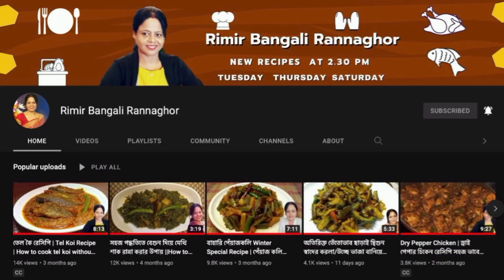উচ্ছে আলুর রসা গরম ভাতের সাথে মুখে লেগে থাকবে | niramish ucche recipe | আলু করলার রেসিপি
Welcome to Rimir Bangali Rannaghor. Today we will learn to make “গরম ভাতের সাথে উচ্ছে আলুর রসা মুখে লেগে থাকবে | niramish ucche recipe | আলু করলার রেসিপি ." Bengalis love to start their typical meal with something bitter. For that this Bitter Gourd can be a favourite pick. This summer special recipe is served best with warm rice. I have shared tips in this recipe video on how to keep the bitterness in check.

Rimir Bangali Rannaghor Menu

If you are looking for:

karela recipe | bharwa karela recipe | উচ্ছে আলু ভাজি | উচ্ছে বা করলা রান্না | bitter gourd potato recipe bengali | তিতা ছাড়া করলা ভাজি | আলু করলার তরকারি | summer special recipe | উচ্ছে চচ্চড়ি প্রথম পাতে ভাতের সাথে দুর্দান্ত লাগে | উচ্ছে অনেকেরই অপছন্দ এইভাবে রান্না করে দিলে বাচ্চা থেকে বড়ো সবাই চেয়ে চেয়ে খাবে | এই ভাবে উচ্ছে ভাজা রান্না করলে স্বাদ হয় দ্বিগুন–উচ্ছে আলু পেঁয়াজ ভাজা | করলার তিতা দূর করার উপায় | সরষে বাটা দিয়ে আলু করলার ঝাল | আলু করলার ঝাল | ucche alu rosha | আলু করলার রেসিপি

This is the correct Bengali Recipe Video for you.

Hope you guys liked my Video! Let me know down below in the comments section.

Happy Cooking!
Rimir Bangali Rannaghor